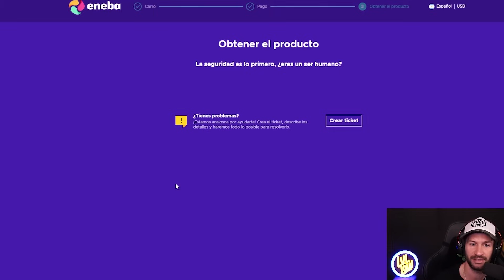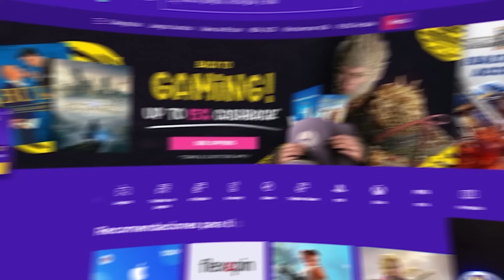QUEDO LOCO AL VER LA MOVILIDAD QUE CONSIGUE RAYDIN AL USAR ESTE COMBO!!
🔴 HAZTE MIEMBRO DEL CANAL Y PARTICIPA POR 5K UC MENSUALES!!

Contacto!

Premiere Pro

California dream